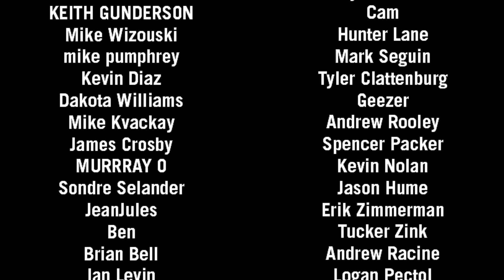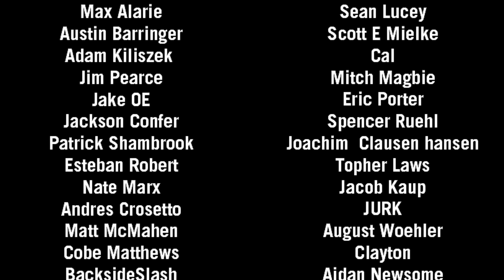Bomb Hole Group Chat #3 with Gimbal God, Gabe Ferguson & Joe Sexton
We've got some banter specialists in the booth this week for a episode 3 of Group Chat. Gimbal God, Gabe Ferguson, and Joe Sexton join Chris and Silk in the booth to cover a wide range of topics suggested by you. We talk about everything from the pressing issue of not having name titles in videos, Johan Malkoski drops some knowledge about where the money in the industry is going, Circe Wallace chimes in about Natural Selection updates, and Pat Moore gives us the scoop behind new products over at Arbor Snowboards. This episode is certainly one for the books, you won't want to miss it.

Chapters:
00:00 | Intro
2:10 | Check In With Gabe Ferguson
12:11 | No Name Titles
17:18 | Ads: Sun Bum / Yeti / Capita
20:33 | Call With Johan Malkoski: Where Is The Money?
1:04:02 | Ads: Bubs Naturals / Ikon
1:06:05 | Check In With Joe Sexton: Public Snowboards & Rail Jams
1:22:22 | Call With Circe Wallace: Natural Selection
1:32:36 | Nitro Turbo Takes
1:38:18 | The Current Media Landscape
2:16:00 | Ads: Hippeas / Oakley / Union
2:19:00 | Call With Pat Moore: Product Talk At Arbor Snowboards
2:36:38 | Video Breakdown
2:49:27 | Check In With Gimbal God
3:17:51 | Pub Beer Crap Shoot
3:20:31 | Outro